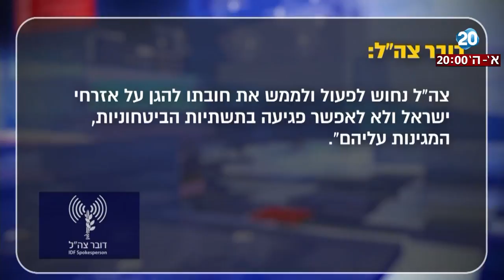חדשות 20 - תיעוד: שיטות הפעלת הטרור של חמאס